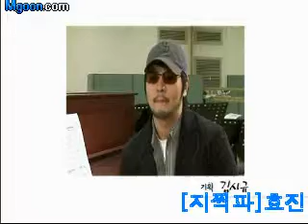비를 만든 7명의 사람들 태우님 부분 2 뿌까효진★ 님의 마이엠군 Let's PLAY mgoon